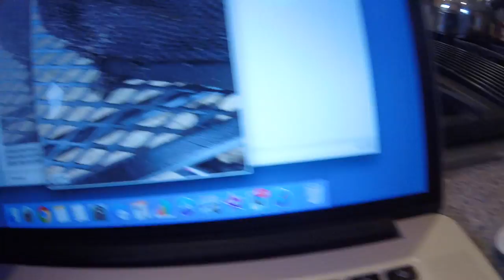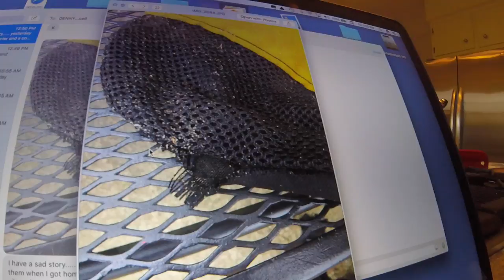SILVER TREASURE !!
OR was lets say. bad day at blackrock.
day ended sharp.
stand by
Please Visit my YouTube Knife Channel.
Please Visit my Knife Wed Page for info.

Camera and such:
KNIFE STUFF
3M Trizact belts from 100 grit to 4,000